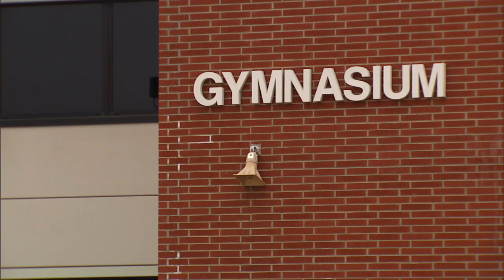The Journey 2013: Purdue Basketball; The Johnson Brothers | Big Ten Basketball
Learn about the maturation of Ohio State's Deshaun Thomas, a profile on the relationship between Purdue's Terone Johnson and his brother Ronnie, and a look at the Wisconsin Badger point guards, George Marshall and Traevon Jackson.